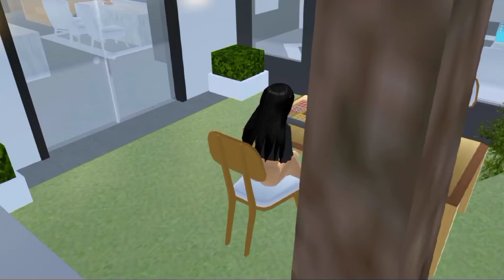[sakura school] Pinterest House Aesthetic +ID🌾